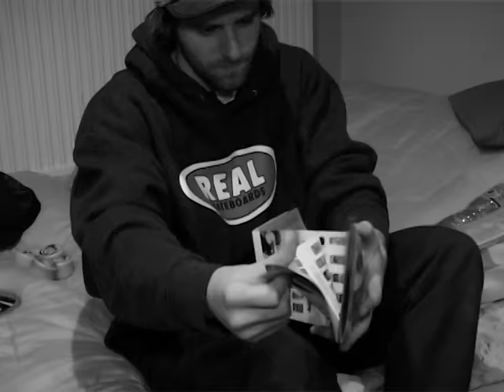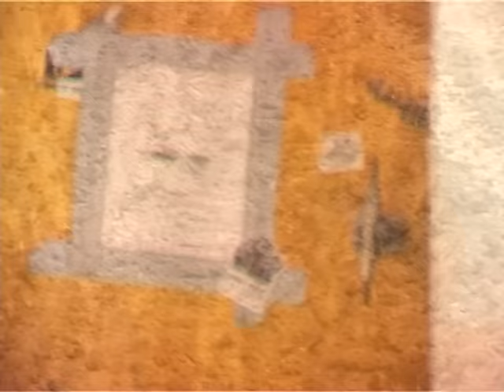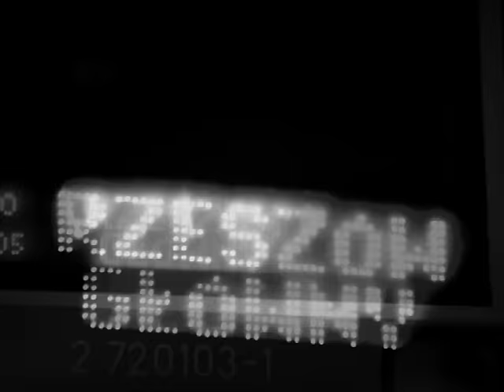sxmx1 "droga" PROMO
Szczęściem nie jest osiągnięcie celu, tylko droga, którą przemierzasz by go osiągnąć. Po kilku miesiącach pracy krótki odpoczynek grając w Skate 3 i ruszamy z kolejnymi projektami.

Kamera/montaż: Marcin Śliwka

Warszawa: Kamil Karwowski, Karol Karwowski, Karol Godlewski, Kamil Rozwadowski Lenny Valentino, Piotrek Kurczak, Albert Michalski.

Lublin: Ilya Baszta, Kuba Pieniądz Koszel, Michał Wons Abramczuk, Robert Kangur Hajdys, Denis Puchala, Adam Walkman Kowalski, Jakub Cziken Owczarczyk, Kacper Bienio Bień.

Rzeszów: Daniel Boćko, Konrad Idziniak, Grzegorz Ozga, Konrad Czop.